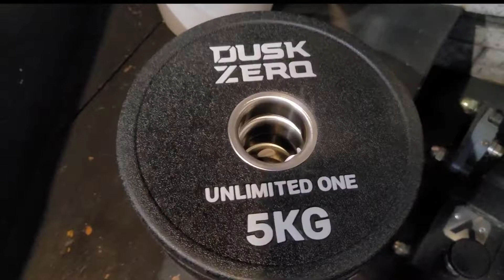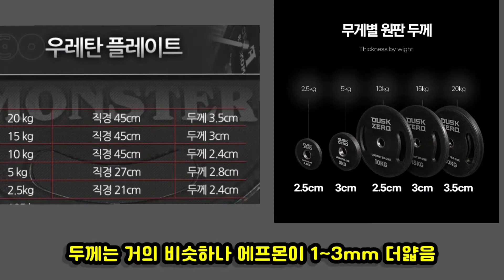에프몬스터 원판 & 더스크랙 원판(더스크제로) 비교해봤습니다 홈짐에서 인기있는 얇은 우레탄원판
홈짐에서 인기있는 얇은 우레탄원판중

에프몬스터 원판 & 더스크제로 원판 비교

사이즈 두께비교
디자인 마감 부분 비교
유격비교
손집이 그립감 비교
무게실측 오차율 비교